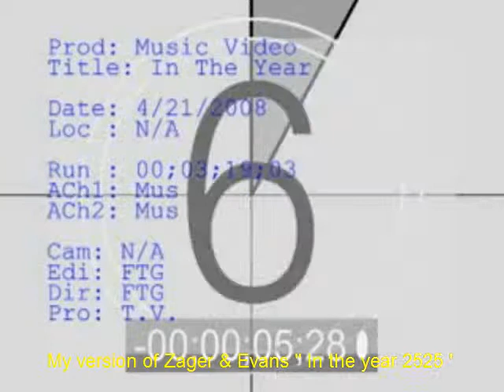In the year 2525 video.mpg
my vocals to this song #2